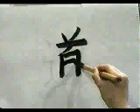☀️ APRENDE A ESCRIBIR ESTE KANJI COMODAMENTE EN CASA ✔️ | GAMBATEANDO - Japones Para Todos